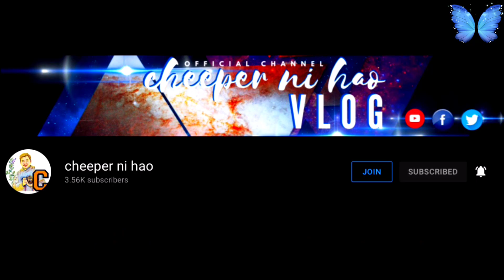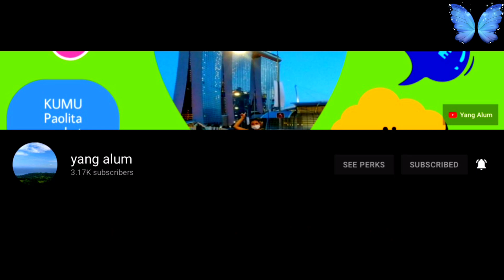Nakahuli din Sa lure #29 || Fishing || Saipan CNMI USA 🇺🇸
Another fishing adventure once catch.